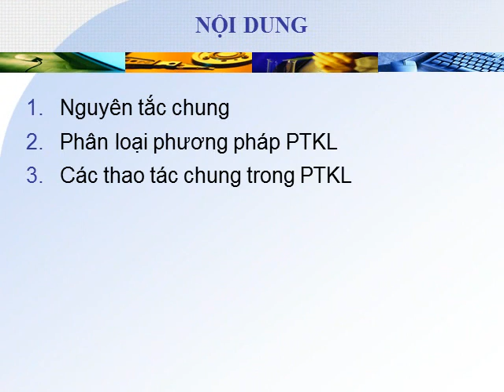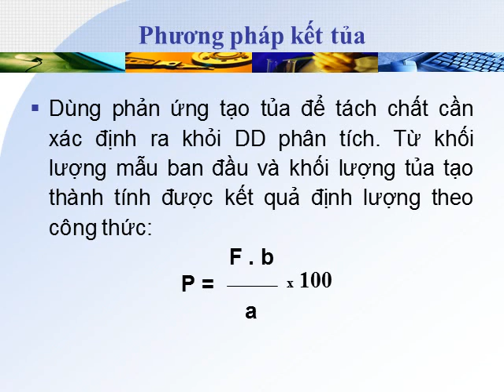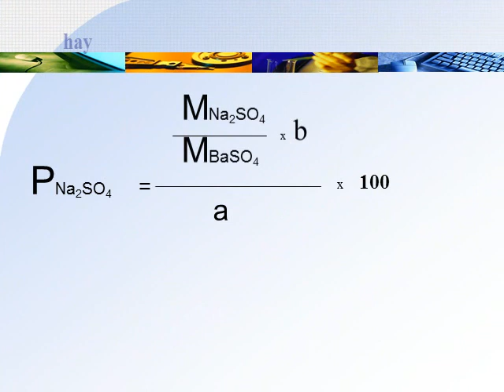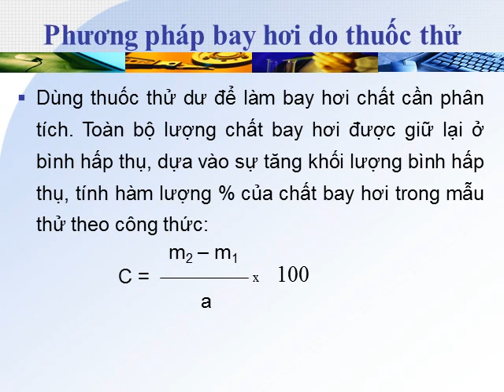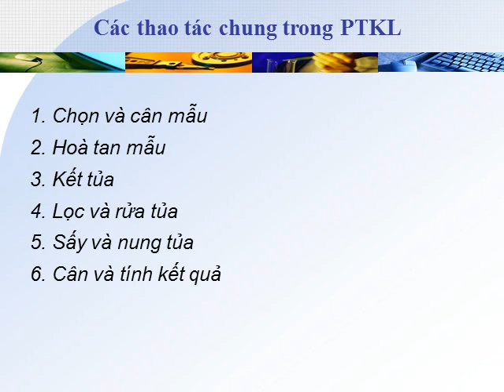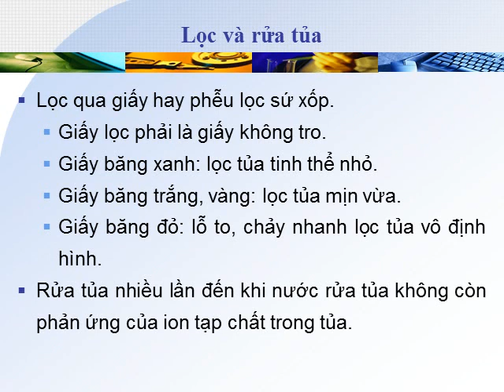ĐỊNH LƯỢNG BẰNG PHƯƠNG PHÁP KHỐI LƯỢNG